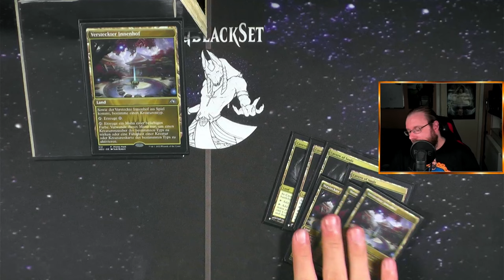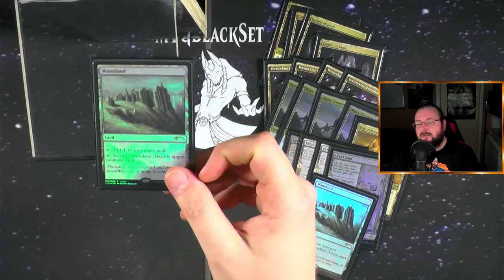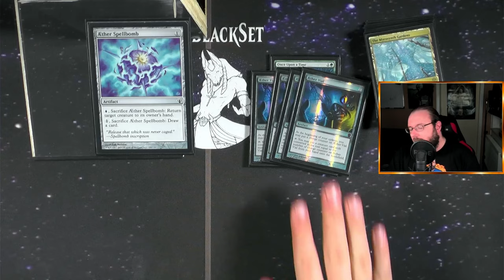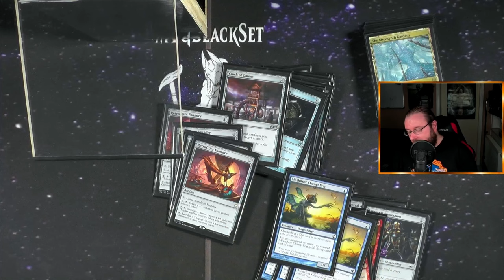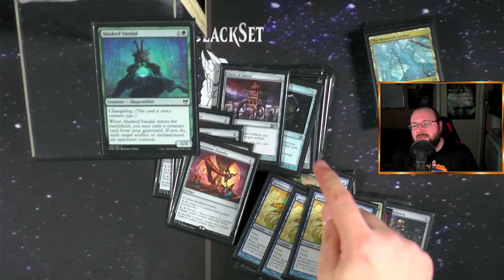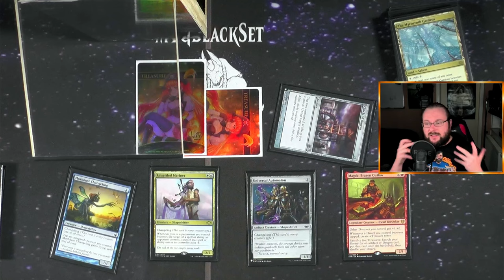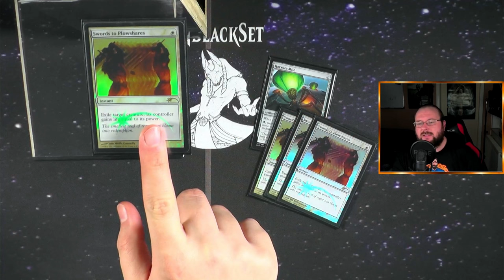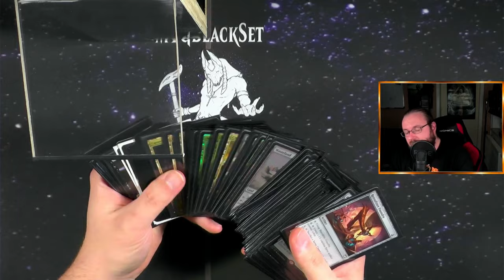Magda Combo [Legacy MTG Deck Tech]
Heute zeige ich euch ein absolutes FUN Deck welches mir dennoch schon mehrere 3:1 und 4:0 beschert hat haahahaha
Magda Combo ein Mega cooles ALLE Tribal Decks!

Intro